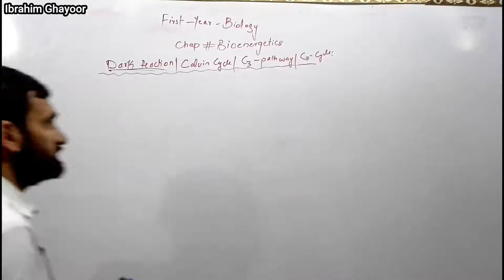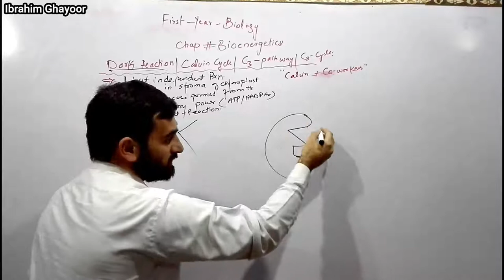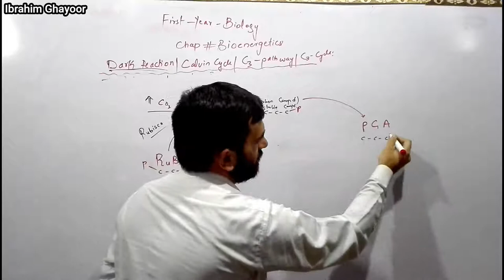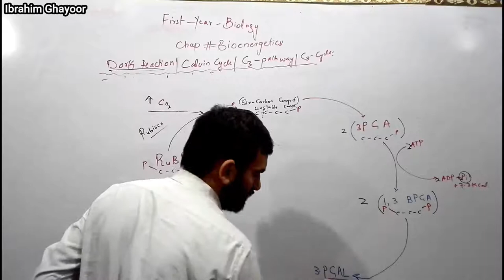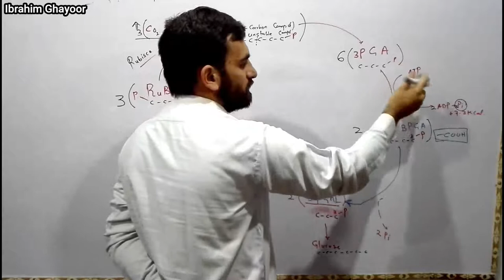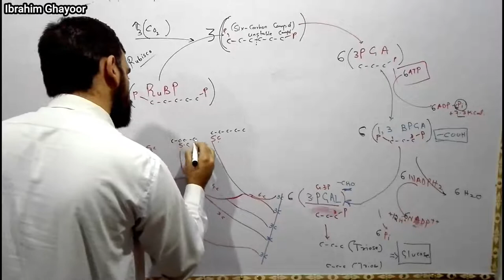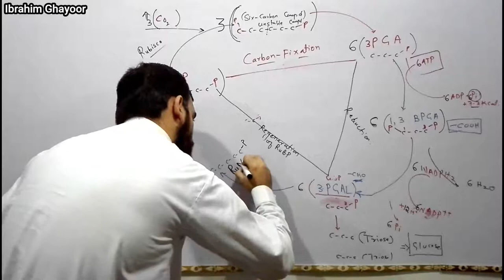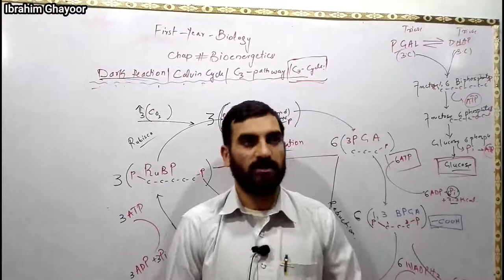Dark reaction Of Photosynthesis | Calvin Cycle | C3 Cycle | Bioenergetics Pashto